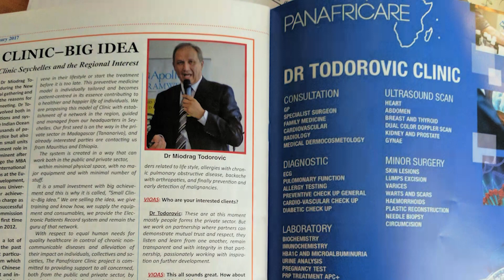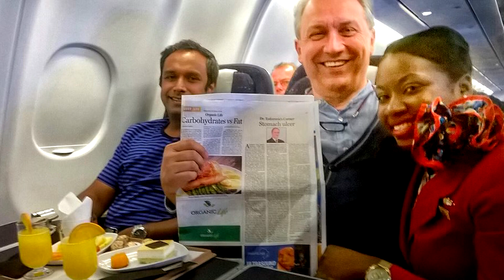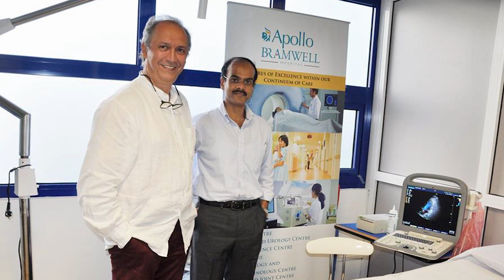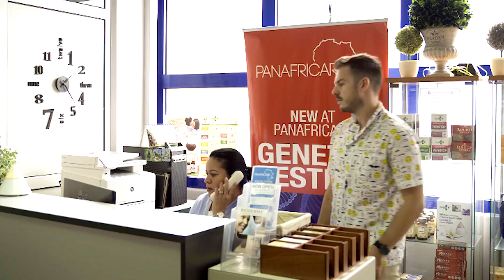ВЕРА И ЗДРАВЉЕ: Проф. др Миодраг Тодоровић, наш лекар на Сејшелима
Гост емисије је проф. др Миодраг Тодоровић, наш угледни хирург и истакнути стручњак у области менаџмента у здравству, који више од тридесет година живи и ради у иностранству. Професор Тодоровић је оснивач Медицинског факултета и ранији директор Министарства здравља на Сејшелима, оснивач и директор Клинике „Panafricare", као и почасни конзул Републике Србије на Сејшелима.

Аутор: др Љиљана Милошевић